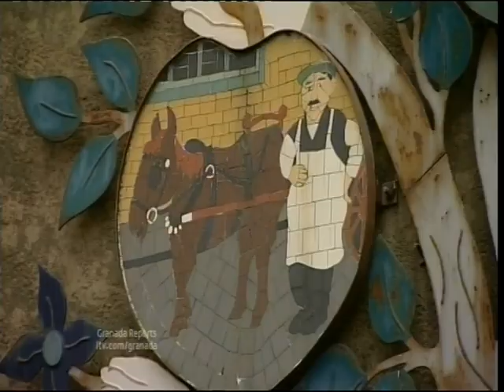Where's Fred? - Rishton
Originally broadcast on ITV1 on 20th July 2010, this film was part of a regular segment by weatherman Fred Talbot for the 'Granada Reports' programme.  Each week Fred would travel to a different village around Lancashire and viewers would have to guess where he was.  This film depicts Rishton in Hyndburn.